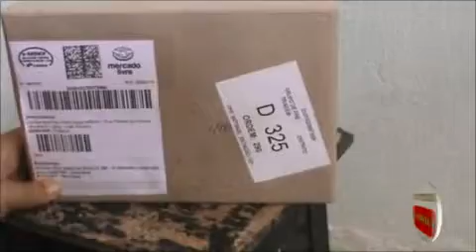ESPORTE HD 1080 DV APROVA DE ÁGUA 30 METROS (BRASIL)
ESPORTE HD 1080  DV APROVA  DE ÁGUA  30 METROS